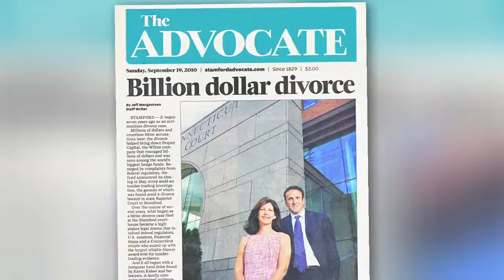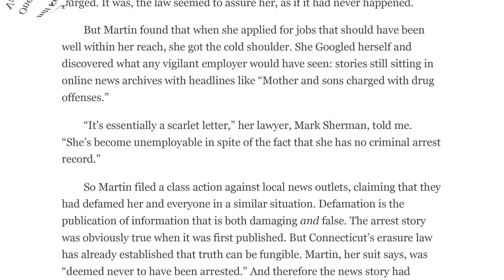The Law Offices of Mark Sherman, LLC